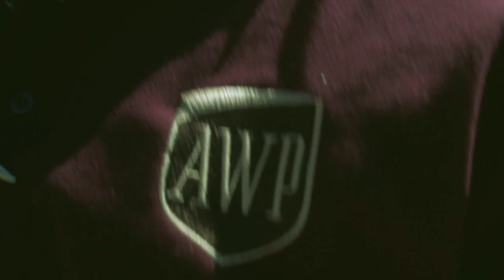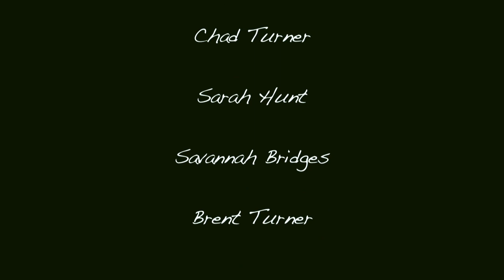Mortimer Brown (2010) - Official Short Film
A Dark Comedy about a lonley man, Mortimer Brown, who waits for a package to arrive. Once the package is delivered Morty opens it to reveal an old antique metal crate which hides a very special item inside.
Shot on Canon xh-a1 w/SGblade adapter and 50mm and 35mm Nikon Lens
Post in FCP